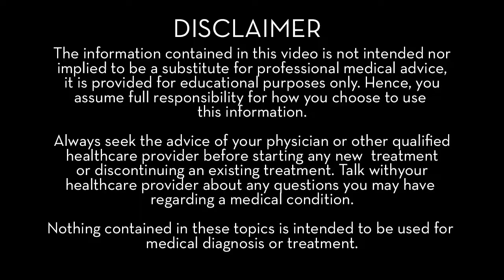BREASTFEEDING 101 | ALL YOU NEED TO KNOW PLUS MY UGLY BREASTFEEDING STORY | LNMIT S2E07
My people, today's talk is long!
In this video, I talk about the basics of breastfeeding; what it is, what its stages entail, how to make the journey easier and a few personal recommendations. I also crown this episode with a very painful story of my introduction into breastfeeding.
Honestly, Breastfeeding is wonderful but also it can be difficult.

Do me a favor, help LIKE this video so it reaches more people, SHARE too, COMMENT because I want to hear from you and do SUBSCRIBE, all cost you no money, so please help this page grow... Thank you!